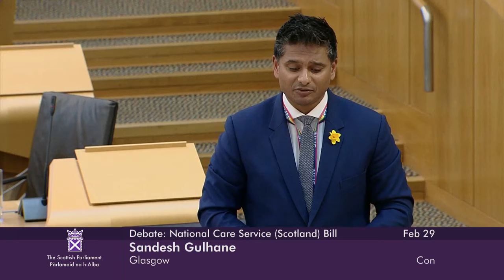Stage 1 Debate: National Care Service (Scotland) Bill - 29 February 2024